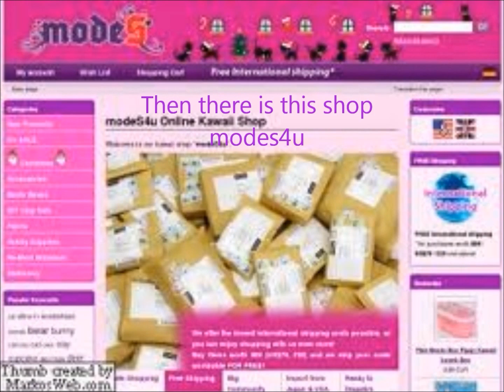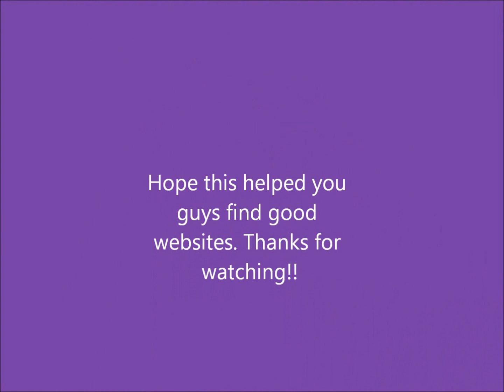Good squishy and kawaii websites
I didn't put melovewholesale on here because i never got my package from there and i dont want that to happen to you. But i hope you like this video. The websites are modes4u.com, kawaiipop.us, strapya-world.com.